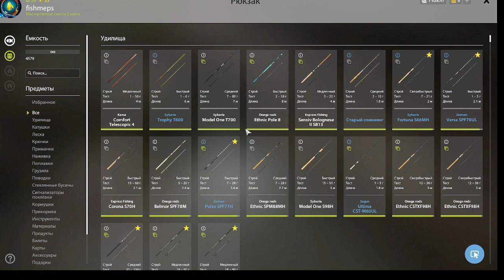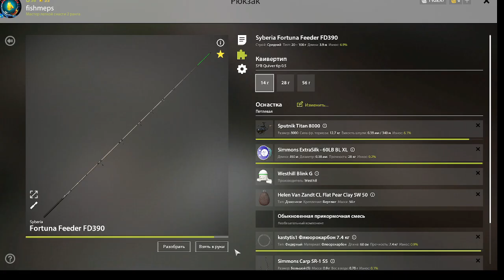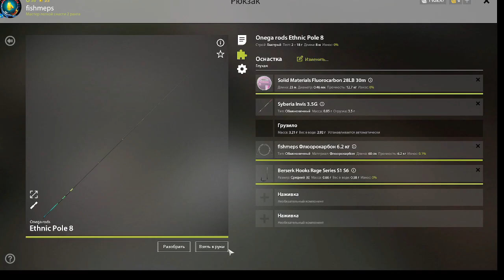Russian Fishing4 2022: RF4Ladoga Lake Trophy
Russian Fishing4 Ladoga Lake Trophy .How to fish, search for an active spot. various types of fishing are possible, such as float, bottom and spinning. You can also fish from a boat, a game simulator. Russian fishing 4 allows you to chat live and have a great time with friends.Russian Fishing4 .Kaip žvejoti, ieškokite aktyvios vietos. galima žvejoti įvairiais būdais, pavyzdžiui, plūdine, dugnine ir spiningu. Taip pat galite žvejoti iš valties, žaidimų simuliatoriaus. Rusiška žvejyba 4 leidžia gyvai pabendrauti ir puikiai leisti laiką su draugais. Русская рыбалка4 .Как ловить рыбу, поиск активного места. возможны различные виды рыбалки, такие как поплавочная, донная и спиннинговая. Также можно порыбачить с лодки, игровой симулятор. Русская рыбалка 4 позволяет общаться вживую и отлично проводить время с друзьями.